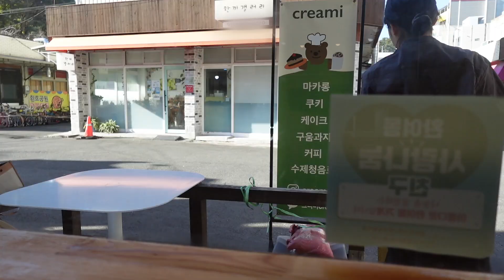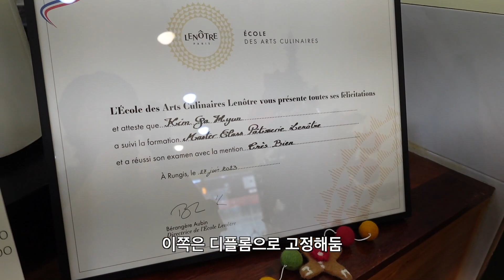cafe vlog : 디저트 팔아서 남는 건 있나? 너무 먹어서 노동만 남은 카페사장의 하루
인스타로 곰돌이마카롱 사진을 자꾸 올렸더니 요청이 많아서 택배주문서 들고 돌아왔습니다 ..(근데 스마트스토어를 곁들인)
주문서폼만 받아보다가 스마트스토어를 해보려니 좀 떨리지만 잘 적응해서 해보겠습니다 📦🫡

12월 5일(화)까지 주문가능하며 12월 7일,8일 (목금) 순차적으로 보내드리겠습니다